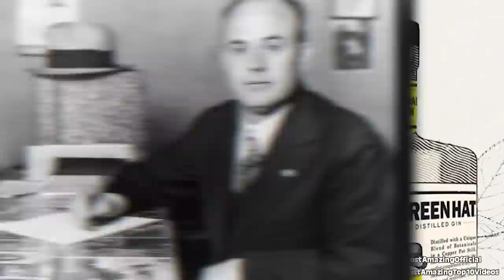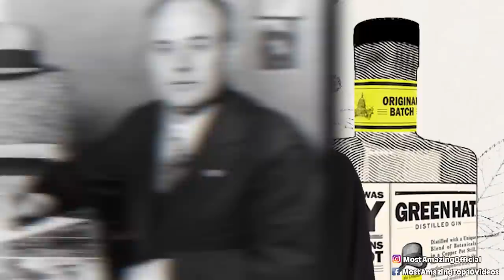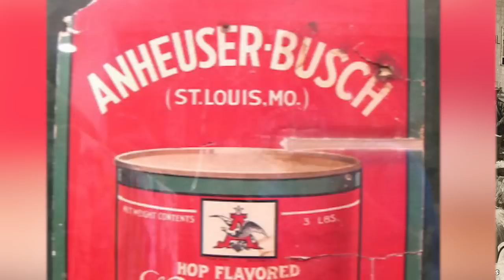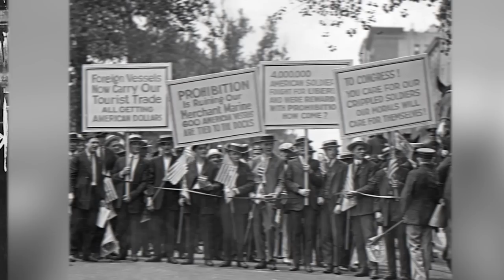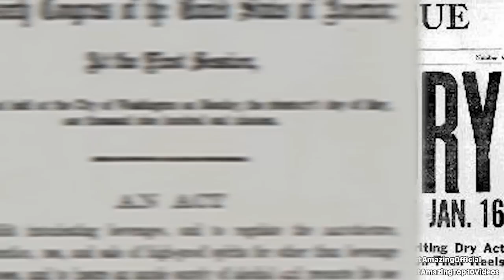Top 10 Historical Facts About the Prohibition Era You Weren't Taught About In School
If you're fascinated by the past, stay here because we'll take a look at some of the obscure historical facts about the Prohibition Era, and learn about some of the most notorious characters from this dark time in American history. Let's get into the Top 10 Historical Facts About the Prohibition Era You Weren't Taught About In School.

Time Codes:
0:00 Intro
0:14 Poison
1:38 The Man in the Green Hat
2:42 Not an Experiment
3:58 World War I
4:41 Not Every State
5:34 Al Capones Brother
6:32 The Boring twenties
7:10 Still Going
8:00 New Wine
8:37 Grandpas Medicine